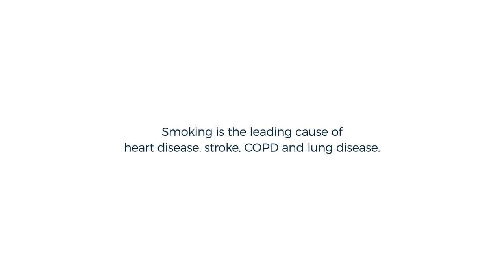Touched By Tobacco - Secretary of State, Matt Dunlap, "SMOKE BREAK"